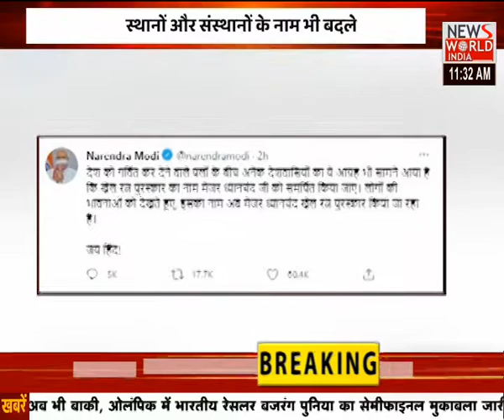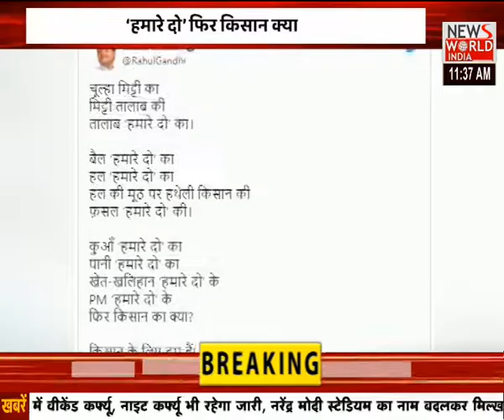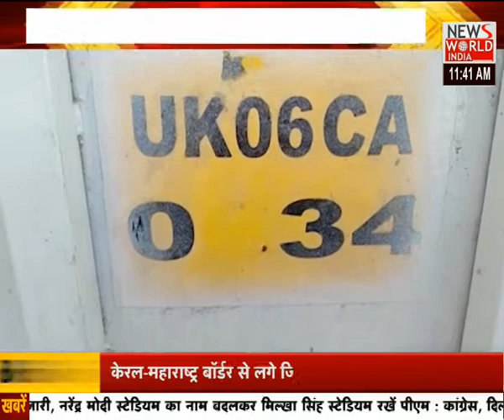सुबह-सुबह की सभी पॉजिटिव ख़बरों के लिए देखिए...Good Morning India । News World India